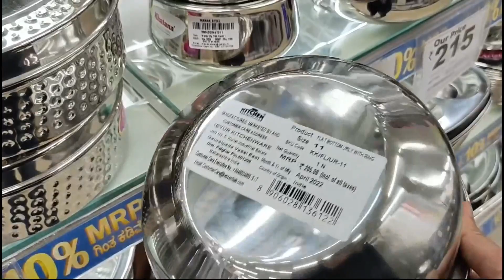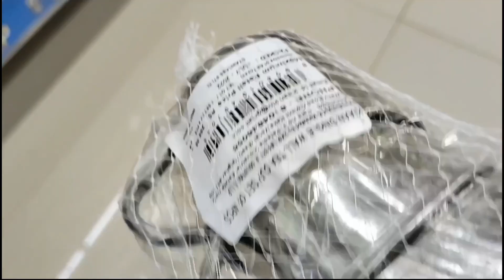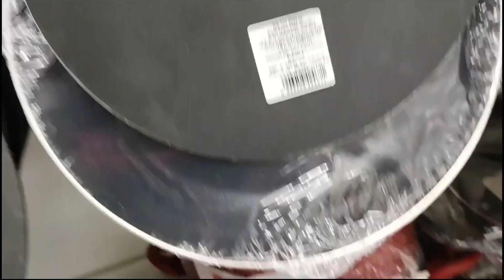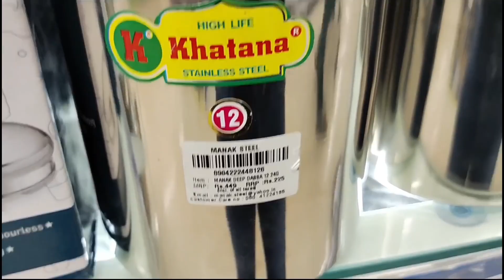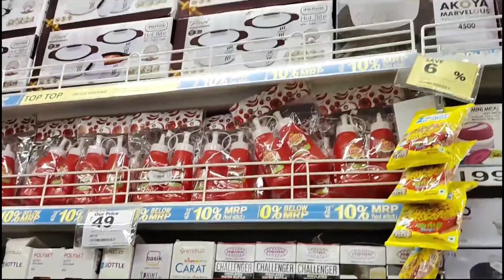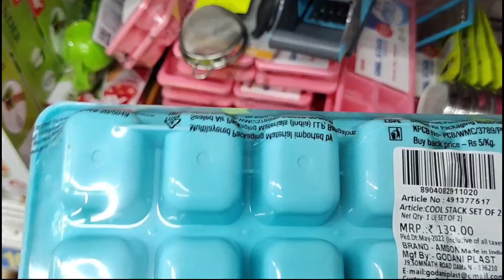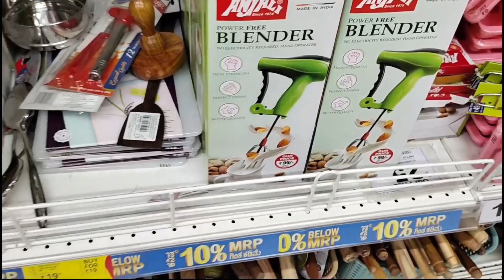Reliance Smart Superstore Latest Offer Kitchen Organiser | Cheapest Home & Kitchen Products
Reliance Smart Superstore Latest Offer Kitchen Organiser | Cheapest Home & Kitchen Products | Buy One Get One Free

I hope it will be very useful for u all.

Address- Reliance SMART SUPER STORE, Kamadhenu Layout, Konappana Agrahara, Electronic City, Bengaluru, Karnataka

# reliancesmartsuperstore
# RelianceSmartSuperstore
# buy1Get1Freeoffer
Reliance Smart Superstore summer biggest sale buy 1 get 1 free offer Vishal

Reliance Smart Superstore latest summer collection |Vishal Mega Mart new Arrivals |cheaper than

Reliance Smart Superstore latest offer Vishal Mega Mart cheapest organizers & useful ltems
2022 offer buy one get one free
Reliance Smart Superstore summer collection sale
Reliance Smart Superstore shopping offer buy one get one free
Reliance Smart Superstore kitchen organizer
Reliance Smart Superstore kitchen collection
Reliance Smart Superstore kitchen product price list
diwali offer's
Smart Bazaar winter new arrivals
Smart Bazaar Big winter discount